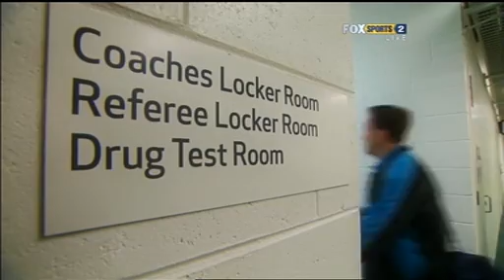Interview with NRL Referee Luke Phillips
Courtesy of Fox Sports